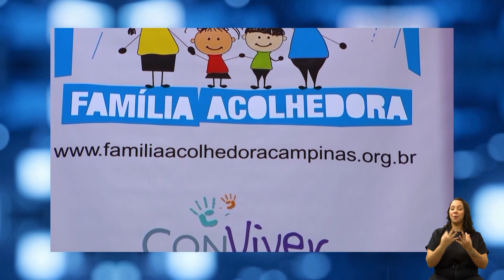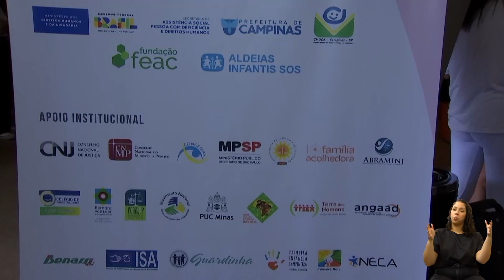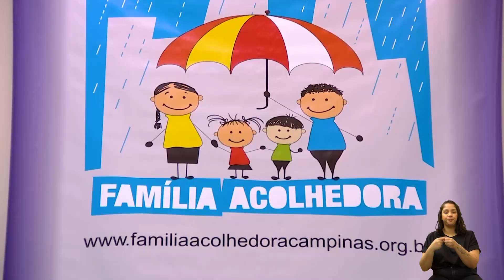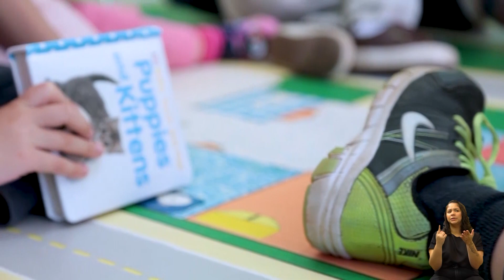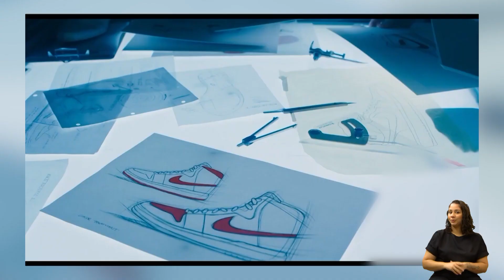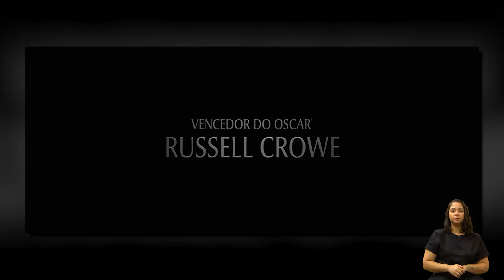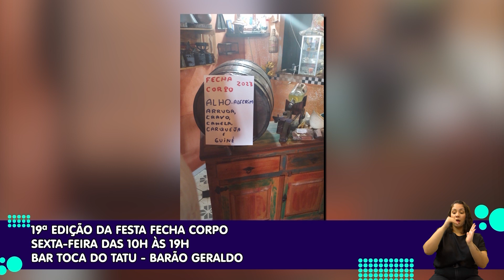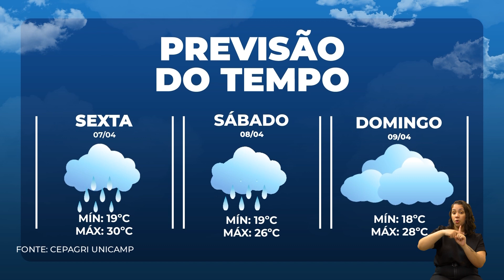CÂMARA NOTÍCIA 06-04-2023